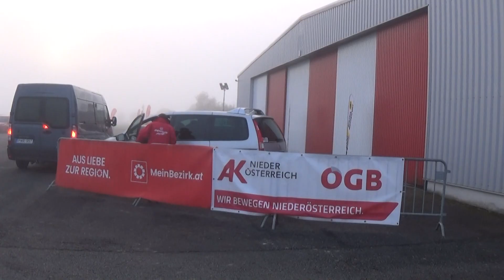27. Herbst Rallye 2024 Daniel FISCHER-Zoltan BUNA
27. Herbst Rallye 2024 Daniel FISCHER-Zoltan BUNA